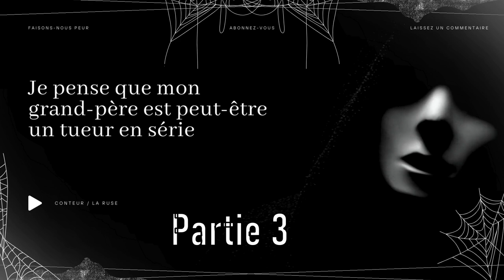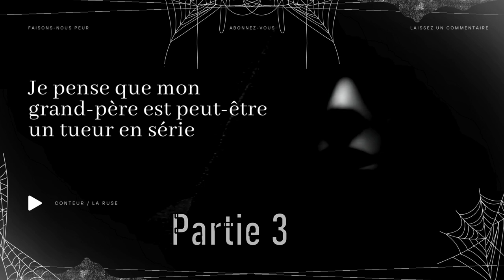Creepypasta FR - Je pense que mon grand-père est peut-être un tueur en série PARTIE 3 [horreur]